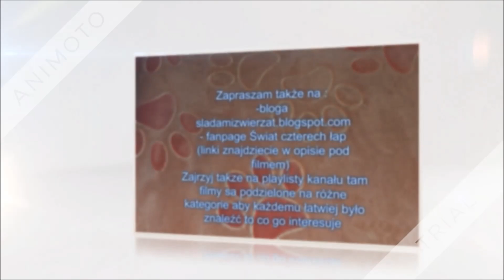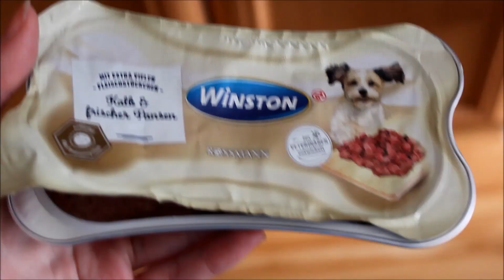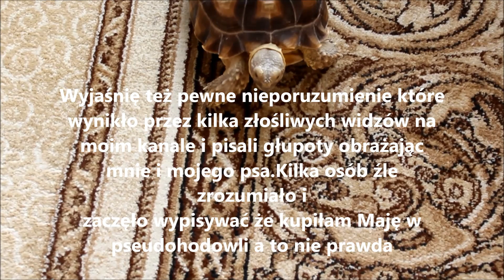Vlog drugi pies w domu dzień 7 spacer z psami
Uwagi skierowane do kilku osób!
Uważam że każdy ma prawo w komentarzach wyrażać swoją opinię ale niech ta opinia nie obraża mnie i moich zwierząt a także innych widzów.Zdaje sobie sprawę że publikując filmy będę otrzymywać zarówno pozytywne jak i negatywne komentarze ale pisanie negatywnych komentarzy to nie to samo co rozpowszechnianie kłamstwa i nie dość że jeszcze zdecydowałam się kilku osobom tłumaczyć czego już w ogóle nie muszę robić to te osoby nadal piszą w koło to samo .Dlatego takie oficjalne zdanie do kilku osób(Te osoby będą wiedziały o kogo chodzi nie chcę być nie miła i kogoś tu wymieniać) Chcecie mi doradzić ok w porządku ale nie możecie decydować za mnie  nie znamy się, nie można obcej osobie mówić co ma robić od tego ma się rodziców i bliskich a jak jest się starszym własne zdanie i możliwość decydowania .Osoby które dalej mają zamiar rozpowszechniać kłamstwa na mój temat czy wmawiać mi lub narzucać co mam robić będą ignorowane a ich komentarze usuwane  bo ja mogę sama decydować za siebie i za  zwierzęta, potrzebuje Waszych rad to na pewno ale rad a nie rozkazów.Nie wiem czy te osoby są bardzo młode i robią to złośliwie bo mają coś do mnie chociaż mnie nie znają ani nie znają całej sytuacji czy sprawia im to przyjemność ale ciekawo czy Wam było by miło gdyby ktoś tak koniecznie mówił Wam co macie robić.Możecie mnie krytykować ,pisać że coś źle robię bo nie jestem specjalistą będę wdzięczna za Wasze opinię jeśli może w danym temacie wiecie więcej ale to ja decyduje co robię nie ktoś za mnie .